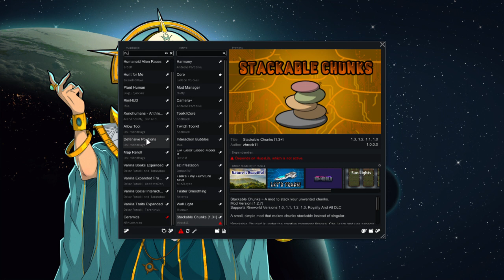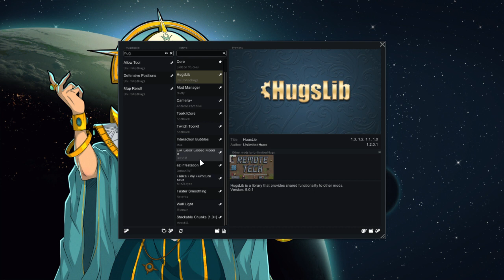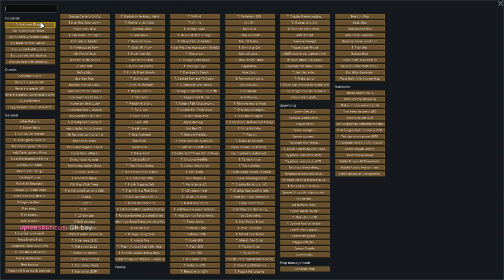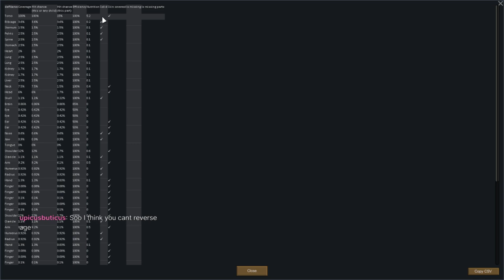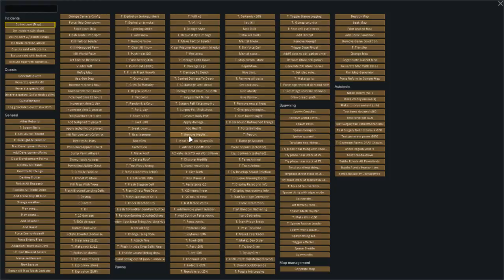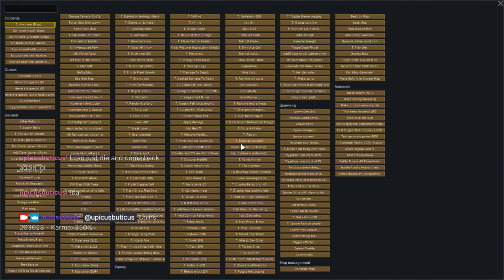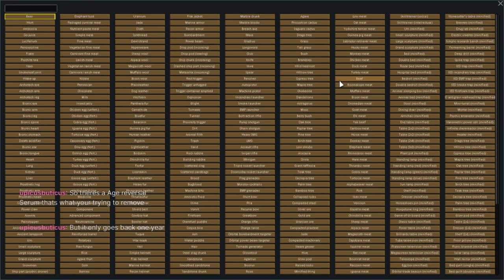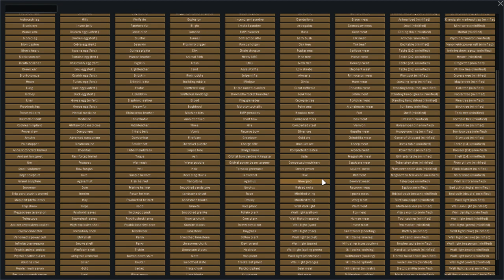Rimworld Great Starts Come with Great Responsibility! Twitch INts!!!!